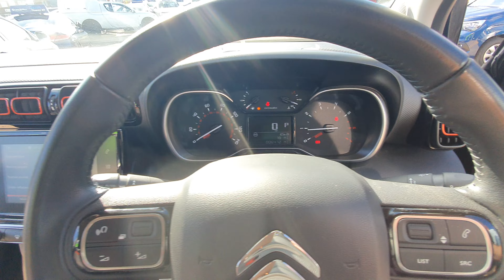EX20EHP Citroën C3 Aircross ***SOLD***